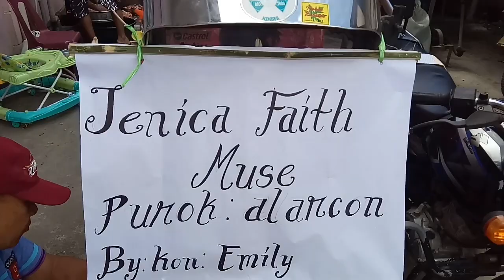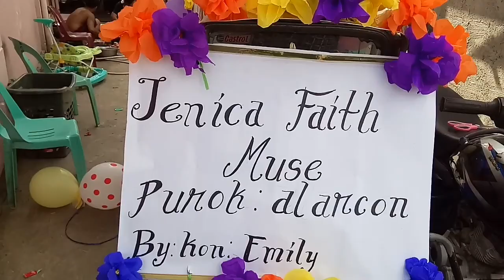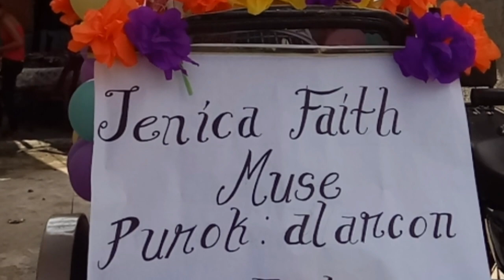NAG DECORATE KAMI NG KAROSA/MUSE NG PUROK ALARCON ANG AKING MAGANDANG PAMANGKIN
Hello everyone,
Its me again Rachel Pajarillaga,if your new ti my channel pls.